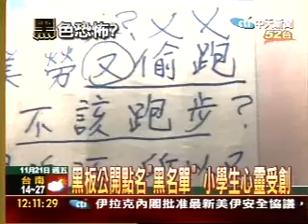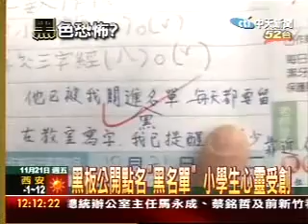黑板公開點名「黑名單」小學生心靈受創